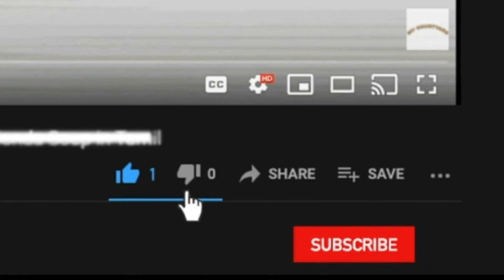Kuska Recipe in Tamil | Plain Biriyani